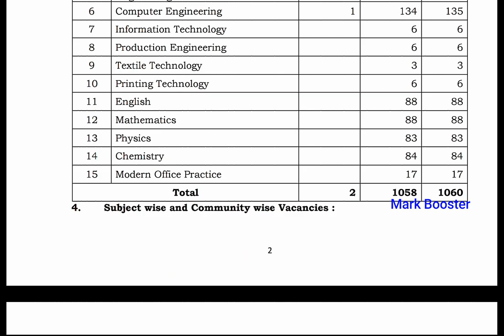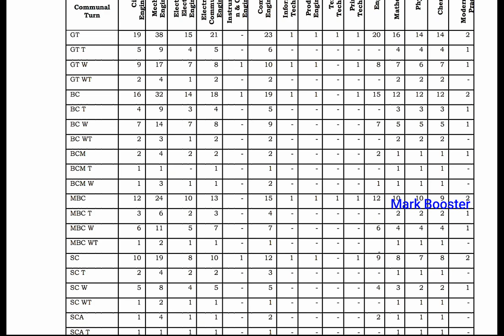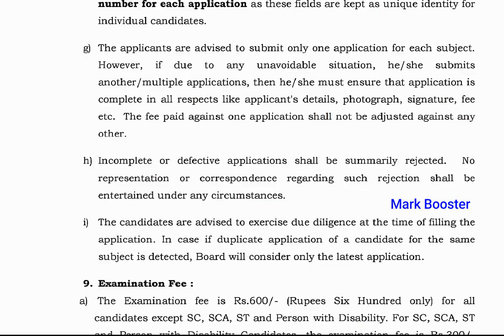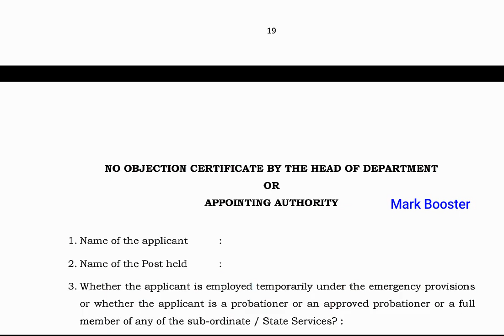தமிழக அரசில் மிகப்பிரமாண்ட வேலைவாய்ப்பு | 1000+ Posts | Salary - 55000 Rs | Permanent Govt Job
Official Notification